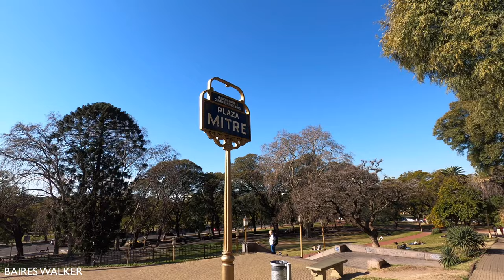[4K] Buenos Aires Walk - Plaza Mitre / La Isla / Recoleta - Buenos Aires - Argentina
Route and Sights Timestamps :

00:00 Calle Austria y Avenida del Libertador
00:18 Plaza Evita Perón
02:12 Biblioteca Nacional Mariano Moreno
03:12 Plaza Evita Perón
03:46 Calle Agüero
05:04 Plaza Mitre
07:38 Calle República del Líbano
10:16 Plaza Mitre ( Monumento a Bartolomé Mitre )
13:32 Plaza Luis Federico Leloir
15:37 Calle Guido
16:39 Av. Gral. Gelly y Obes
17:43 Calle Guido
20:03 Calle Francisco de Vittoria
21:34 Calle Dr. Luis Agote
22:20 Calle Dr. Luis Agote y Av. Gral. Gelly y Obes

Hoy caminamos por el barrio de Recoleta en la ciudad de Buenos Aires.

El Monumento a Bartolomé Mitre es una escultura realizada en su honor, ubicada en el barrio de Recoleta en Buenos Aires, Argentina.

Bartolomé Mitre (Buenos Aires, 26 de junio de 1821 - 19 de enero de 1906) fue un político, militar, historiador, hombre de letras, estadista y periodista argentino; gobernador de la Provincia de Buenos Aires y Presidente de la Nación Argentina entre 1862 y 1868.

El monumento, obra de los escultores italianos David Calandra y Edoardo Rubino, se encuentra emplazado en la Plaza Mitre, entre las calles Agüero y Dr. L. Agote y la Avenida del Libertador. La figura de bronce de Mitre se encuentra sobre un basamento de granito rojo pulido y rodeado de alegorías de mármol de Carrara.​ El monumento fue inaugurado el 8 de julio de 1927, con un discurso del Ministro de Guerra, general Agustín P. Justo.

Se conoce como La Isla a un pequeño sector dentro del barrio de Recoleta (Ciudad de Buenos Aires), junto a la Biblioteca Nacional, que se caracteriza por sus pasajes con escalinatas y por la Plaza Mitre, que domina una barranca sobre la Avenida del Libertador. En el año 2013, el valor del metro cuadrado se elevaba a US$5000.

Sus límites son las avenidas Las Heras, Pueyrredón y del Libertador y la calle Agüero.
→from wikipedia

Today we walk through the Recoleta neighborhood in the city of Buenos Aires.

The Monument to Bartolomé Miter is a sculpture made in his honor, located in the Recoleta neighborhood in Buenos Aires, Argentina.

Bartolomé Miter (Buenos Aires, June 26, 1821 - January 19, 1906) was an Argentine politician, military man, historian, man of letters, statesman and journalist; Governor of the Province of Buenos Aires and President of the Argentine Nation between 1862 and 1868.

The monument, the work of Italian sculptors David Calandra and Edoardo Rubino, is located in Plaza Miter, between Agüero and Dr. L. Agote streets and Avenida del Libertador. The bronze figure of Miter stands on a polished red granite base and surrounded by allegories of Carrara marble.The monument was inaugurated on July 8, 1927, with a speech by the Minister of War, General Agustín P. Justo.

It is known as La Isla a small sector within the Recoleta neighborhood (City of Buenos Aires), next to the National Library, which is characterized by its passages with stairs and by the Plaza Miter, which dominates a ravine on the Avenida del Libertador . In 2013, the value per square meter was US $ 5,000.

Its limits are Las Heras, Pueyrredón and Del Libertador avenues and Agüero street.
→ from wikipedia